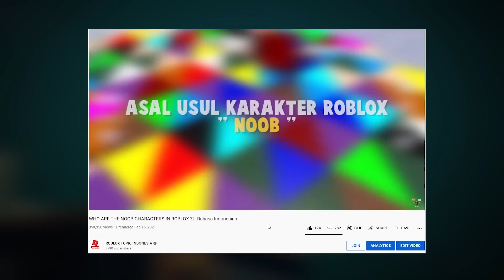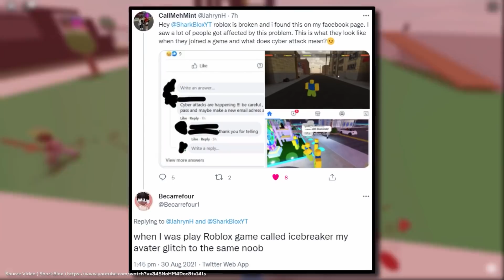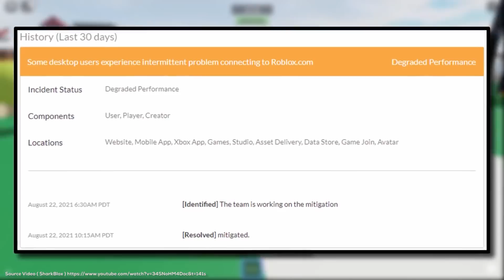KARAKTER ROBLOX TIBA TIBA BERUBAH MENJADI NOOB ? -Roblox Indonesia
▶GAME THE MONOX [BETA]
Game Buatan Miminers Studio Indonesia :